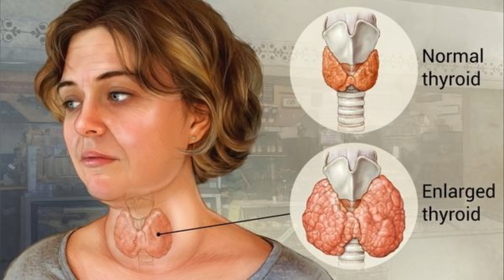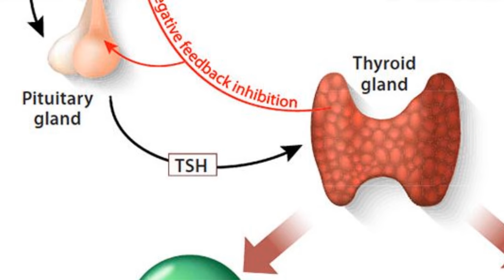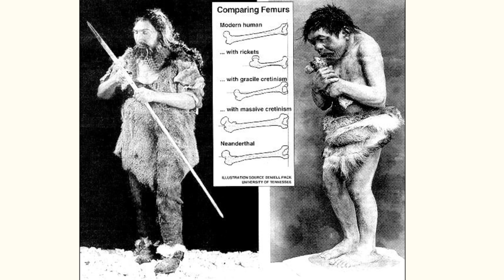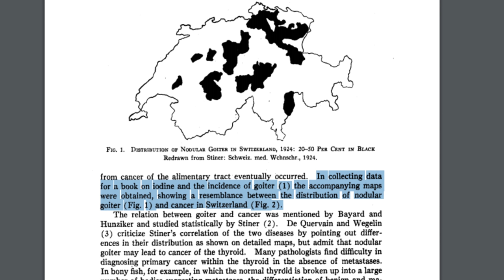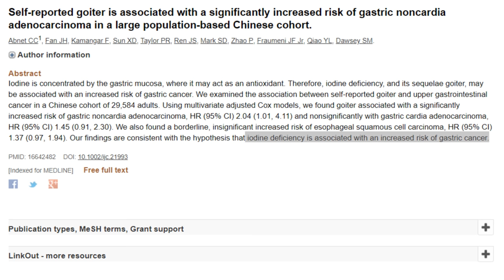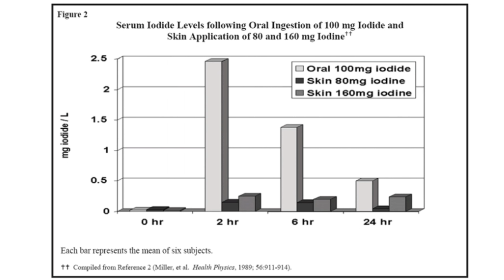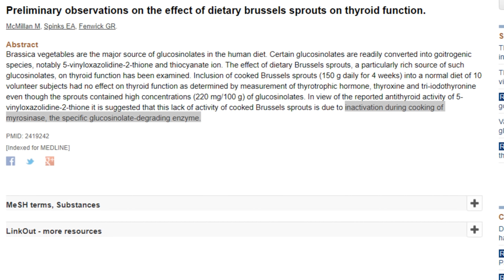Did Iodine make us Human? The Missing Element.